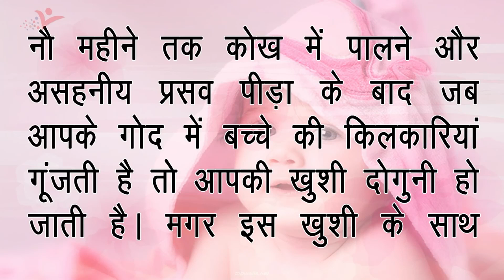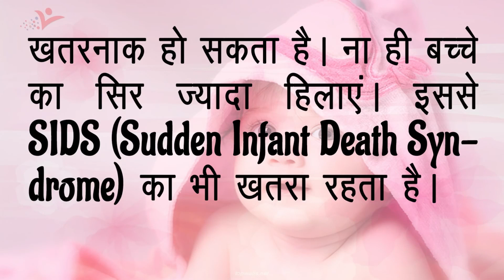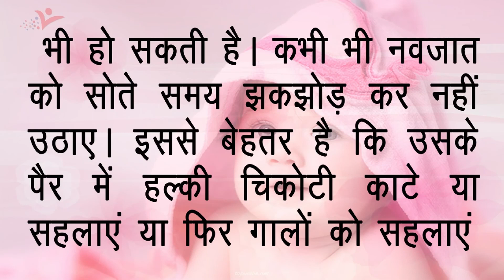जानिए कैसे करे अपने नवजात शिशु की सही देखभाल || (Child Care In Hindi) कैसे करें नवजात की देखभाल